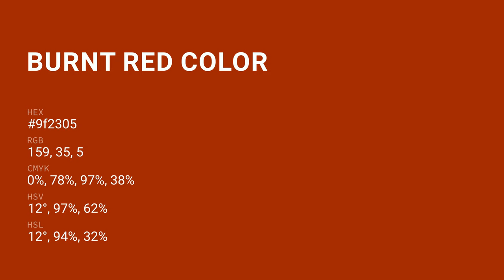Burnt Red color 9f2305 hex color - Red color - Cool color 9f2305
What color is Burnt Red ? 9f2305 hex color - Red color - Cool color 9f2305

Hex 9f2305 Color Code is also known as Burnt Red color.